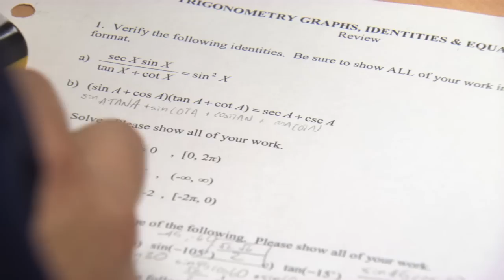THE PREUSS PROMISE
The Preuss School UCSD is a middle and high school dedicated to providing a single-track, college preparatory education for motivated low-income students who will become the first in their families to graduate from college.